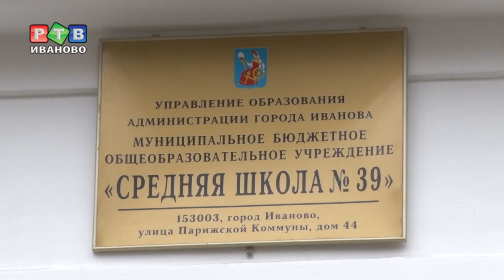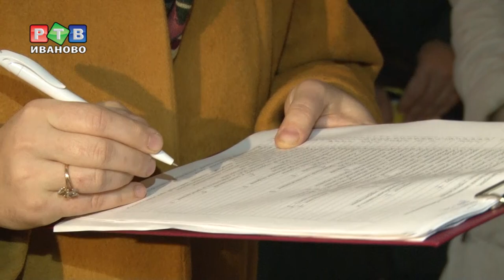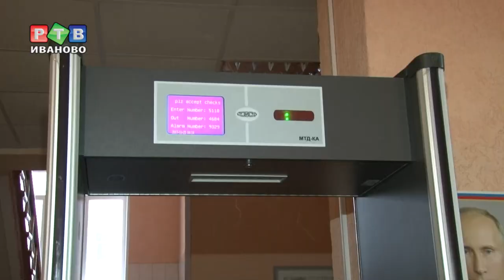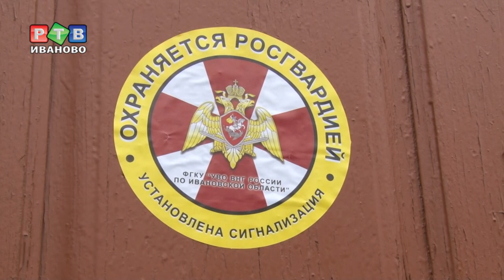ОНФ и Росгвардия проверяет безопасность школ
ОНФ и Росгвардия проверят 30 школ региона. В центре внимания – безопасность. Есть ли в Ивановской области школы, куда беспрепятственно пройти может любой «чужак»? Как обстоит ситуация с безопасностью детей в областном центре?